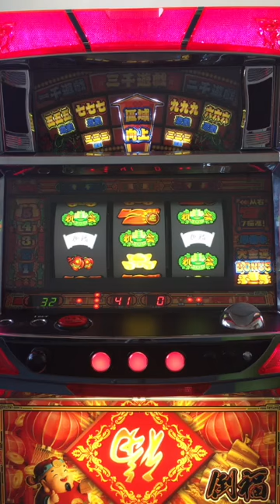倒福 押順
1.依押順指示 停牌
2.逆押指示 , 逆押

01:25 逆押指示 , 逆押
04:27 逆押指示 , 逆押